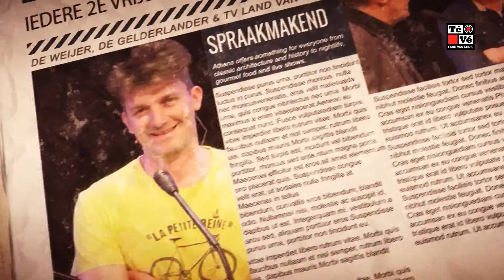Nieuwscafé 12-2-2016 Maarten Wiggers de Vries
Tijdens de raadsvergadering van 25 februari zal Maarten Wiggers de Vries stoppen als fractievoorzitter en raadslid namens PK. Waarom deze is gemaakt vertelt Maarten in dit fragment.